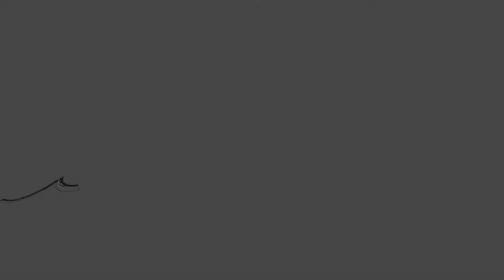Gelding Close, Rochford | Four Bedroom Detached House For Sale in Rochford